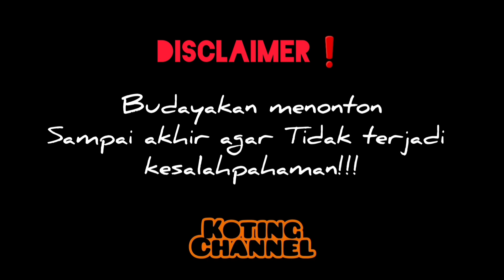MANUKE WIS TAU KANGGO PENG TELU❗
Mohon maaf bila ada kesalahan kata maupun ucapan dalam video ini.
Terima kasih atas support yang teman teman berikan kepada kami.
Semoga video ini dapat menghibur kalian.
Selamat menonton 🙏🏻